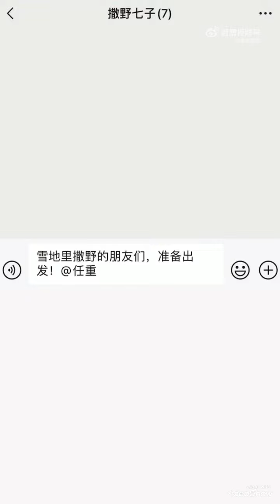Cheng Xiao for promotional vids of Sohu's skiing variety show 雪地里撒野的朋友们 (Friends In The Snow)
Cheng Xiao (ft other artists)'s promotional vid for Sohu's skiing variety show 《雪地里撒野的朋友们》 (lit. trans: Friends In The Snow)

There will be a live broadcast on tomorrow, January 11 on Sohu Video